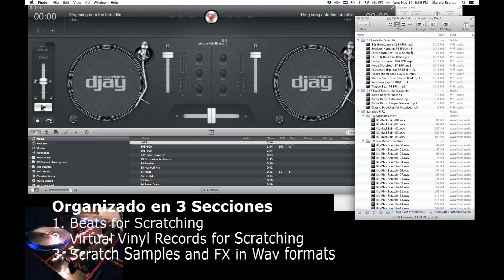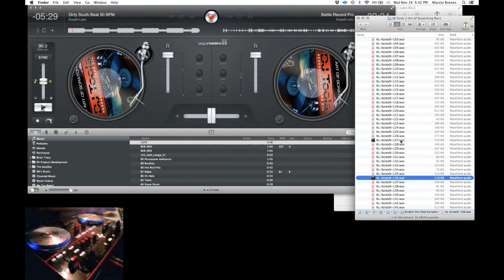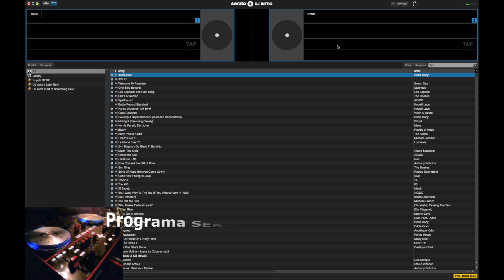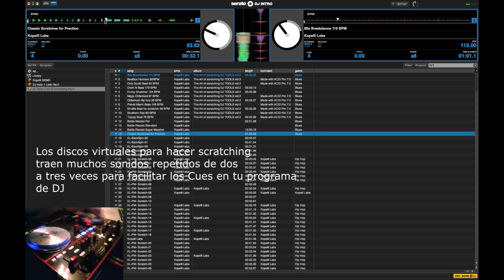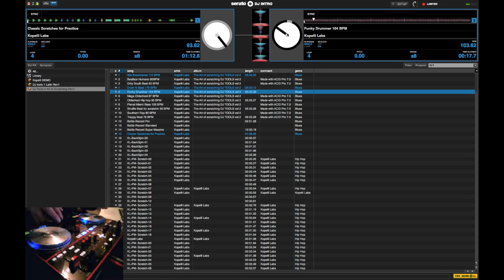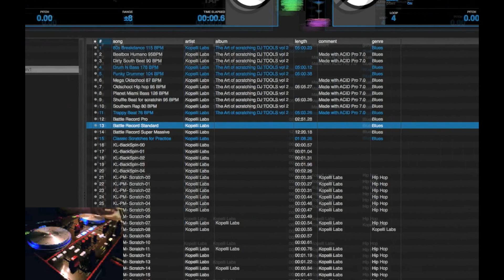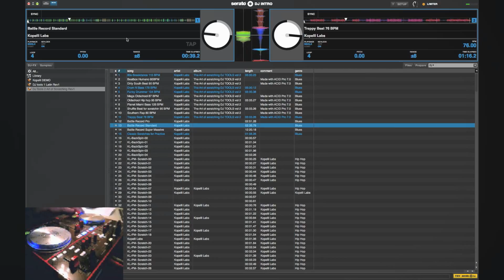Dj Tools Vol 2 the art of scratching todo lo necesario para hacer scratching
Una pequeña introduccion al pack de DJ Tools vol 2 The art Of scratching
Beats Breaks and Battle Ready Scratching Effects.